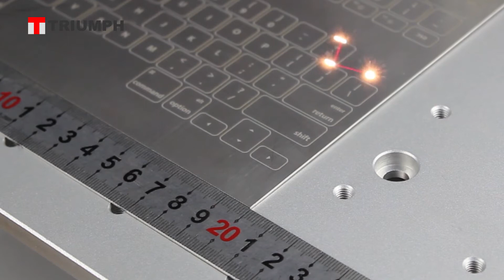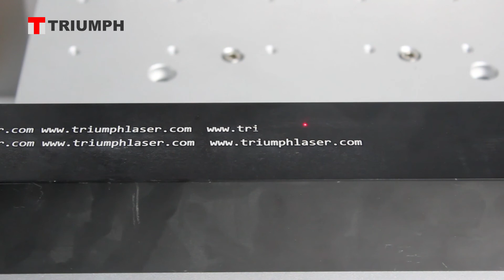Large Format Motorised Split Laser Marking System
Fiber laser marking machine adopts international most advanced technology and the laser source lifetime can reach 100,000 hours, 8-10 years without any consumables and maintenance.

Large format motorised split marking system increased the column and added a electric shift work platform, which making the marking format to meet the needs of more large-scale marking of objects.
To be recognized as China's foremost manufacturer and supplier of laser marking, engraving, etching and cutting systems. Dedicated to providing the best-quality equipment and services all over the world. Looking for distributors and users globally!